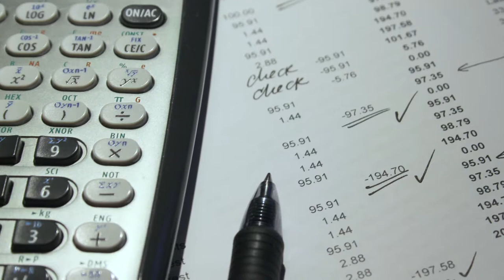Georgia Work Credit: A Policy Priority for Our State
Kyle Waide, President and CEO of the Atlanta Community Food Bank, outlines a state policy priority to help Georgia families struggling to make ends meet. The Atlanta Community Food Bank distributes 60 million pounds of food and groceries each year to more than 600 nonprofit partner agencies across 29 counties in north Georgia counties.